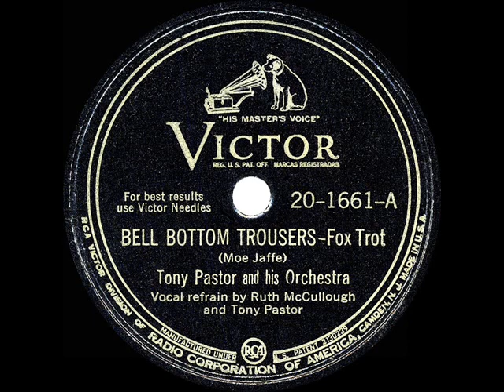1945 HITS ARCHIVE: Bell Bottom Trousers - Tony Pastor (Ruth McCullough & Tony, vocal)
Bell Bottom Trousers (Moe Jaffe) by Tony Pastor & his Orchestra, vocal by Ruth McCullough and Tony Pastor